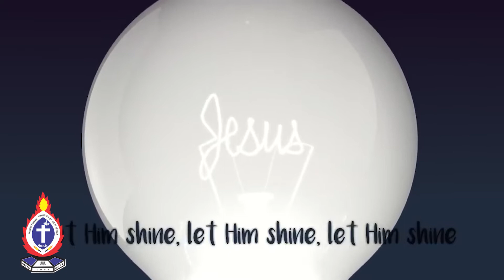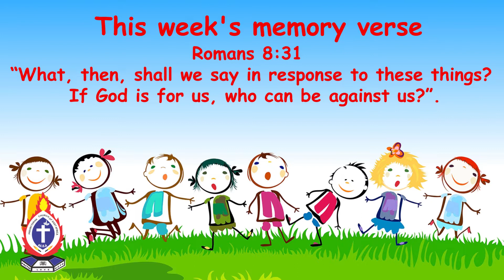PCEA Nairobi West Church School ||The Prodigal Son (30/10/2022)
Welcome children to Sunday School! Let's join our Sunday School teachers as they teach us a new lesson about the parable of the prodigal son.